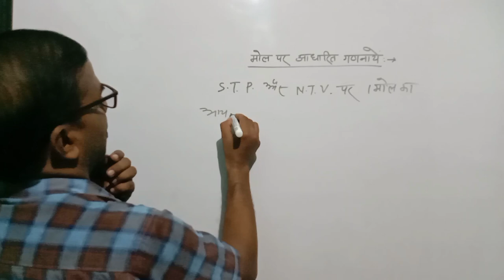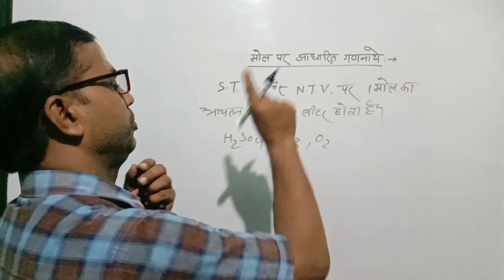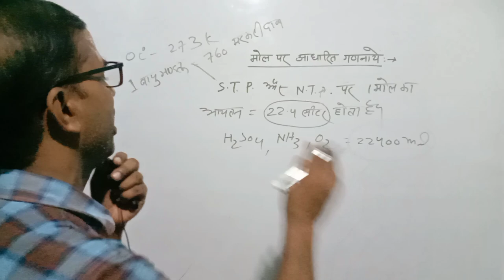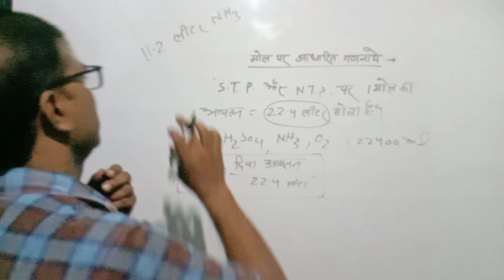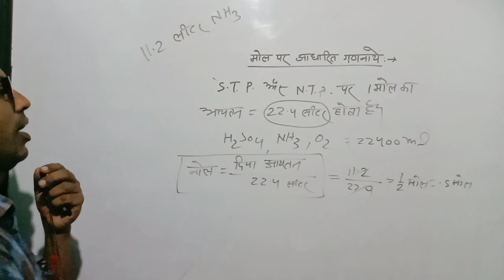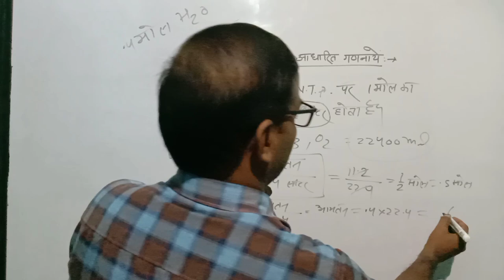।। मोल पर आधारित गणना।। (भाग _४ )रसायन विज्ञान कक्षा 9 और 11।।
मोल_ पर_ आधारित _गणना _रसायन _विज्ञान_ कक्षा _9 _और _11